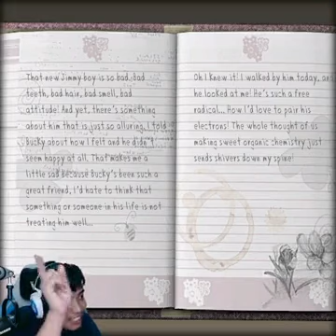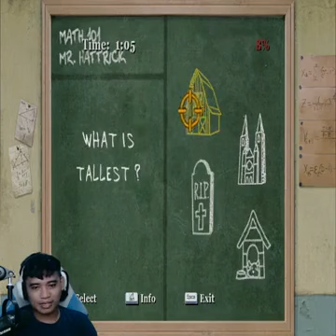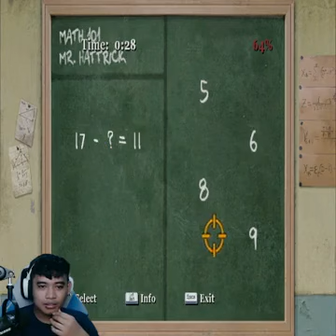asiknya belajar biologi bully